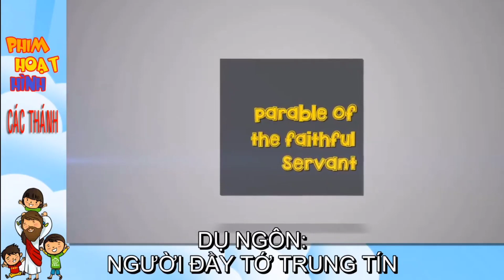(TN) Tỉnh Thức & Cầu Nguyện - Lm. Thái Nguyên. Và Dụ Ngôn Người Đầy Tớ Trung Tín